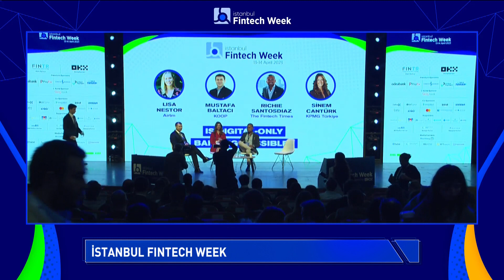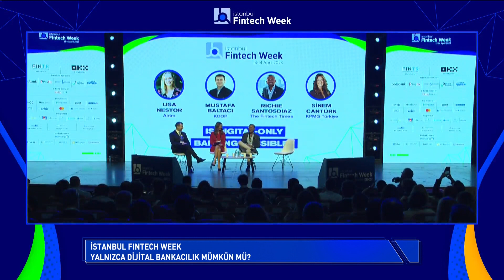Panel: Is digital-only banking possible?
Richie Santosdiaz - The Fintech Times
Lisa Nestor - Airtm
Sinem Cantürk - KPMG Türkiye
Mustafa Baltacı - KOOP